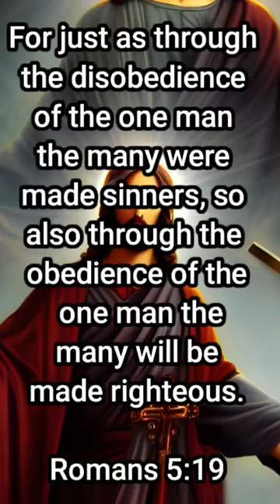Verse of the day Thursday (23-03-23)